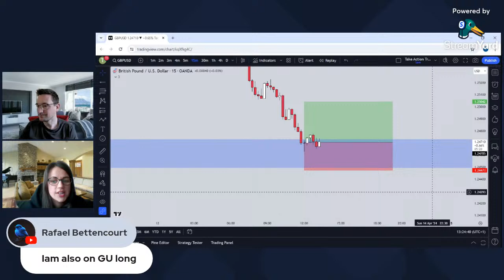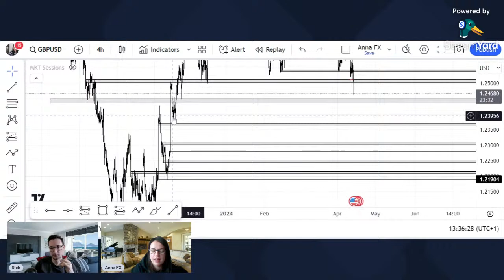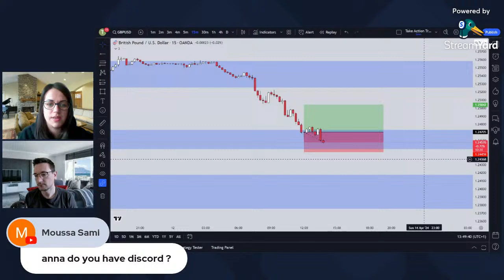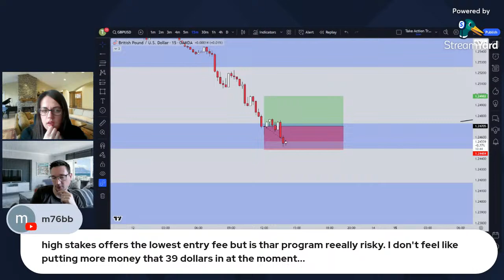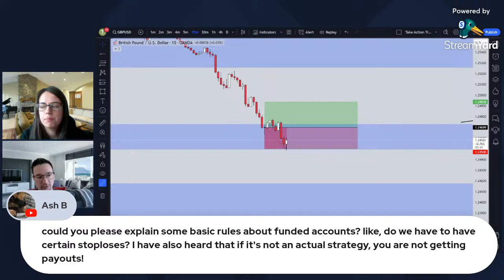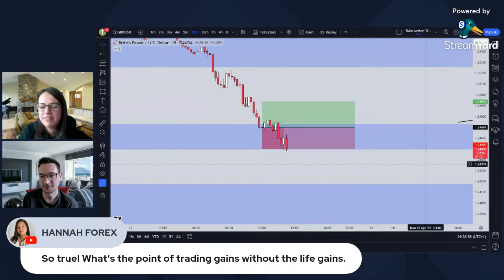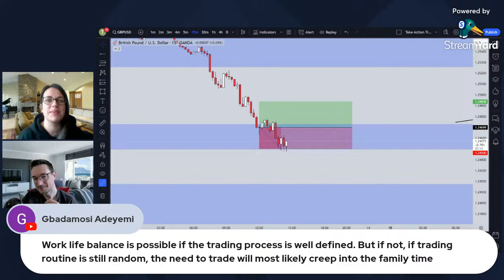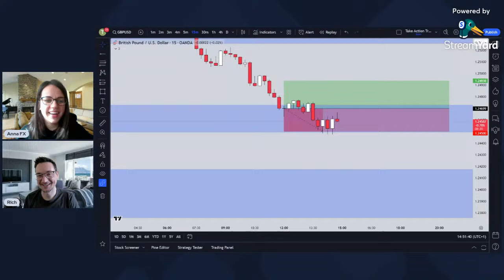🔴 LIVE TRADING Price Action Analysis | Anna FX vs Rich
Hey traders! Welcome to the live trading stream! Hope you enjoy it. :)